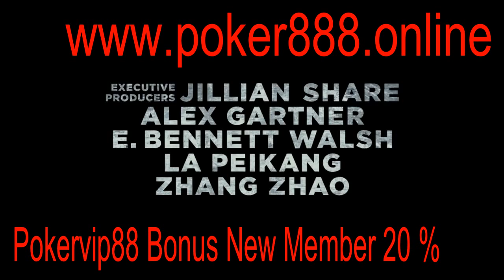THE GREAT WALL Trailer #2 2017 Matt Damon, Zhang Yimou Movie HD new